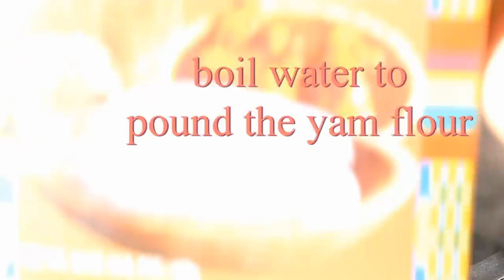how i Spiced up Okra with pounded yam .... African food of some african sides .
And follow me on this = instagram  latifahlovable
                                          facebook  clariselovable
                                            snapchart    clariselove

thanks loves .

hope you enjoyed watching this video of Okra sous

   Okra best for your healthy.